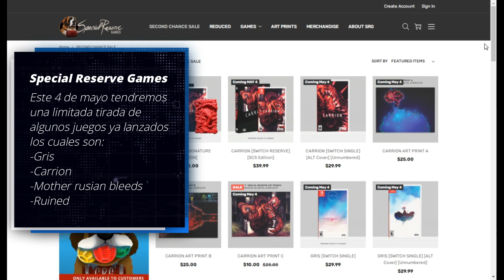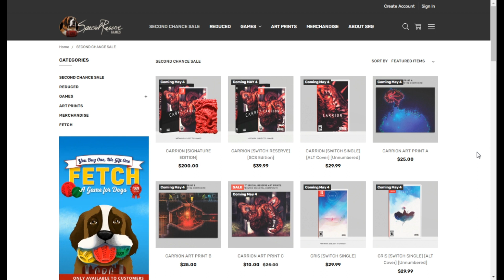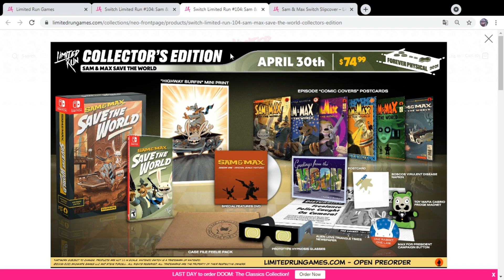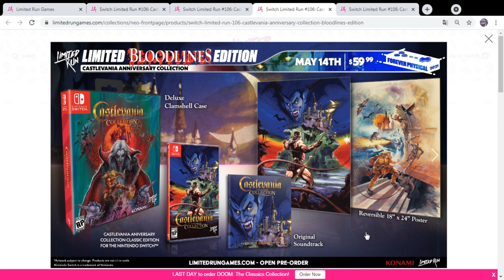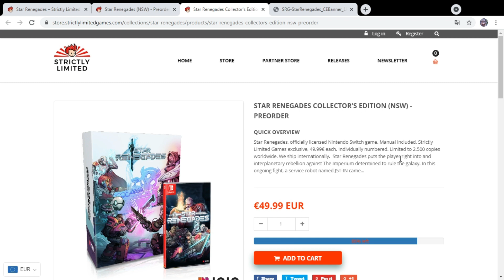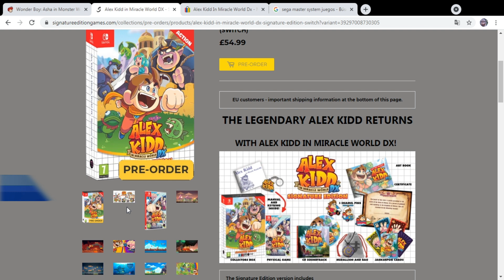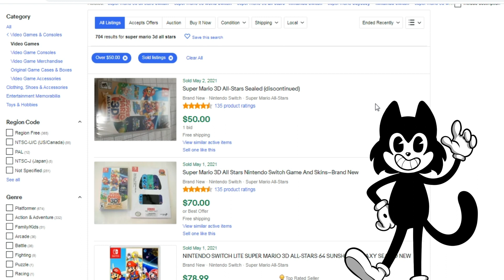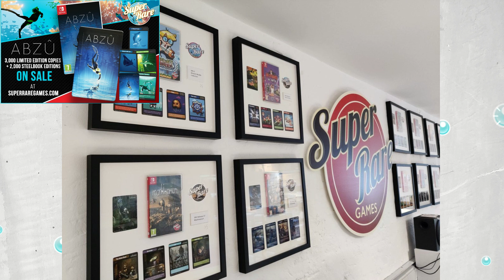Noticias de videojuegos Limitados con Kouske y alguien mas...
Noticias de videojuegos Limitados con Kouske

Noticiero en el que me dedicare a hablar de de juegos de tiradas limitadas que aproximadamente serán lanzados o que están en venta en este minuto
hoy hablamos de juegos que serán lanzados por las siguientes tiendas:

- Special reserve games
- Limited run games
- strictly limited games
- Signature edition
- Super rare games

Estas son las tiendas donde se venderán todos los juegos mostrados en este noticiero.